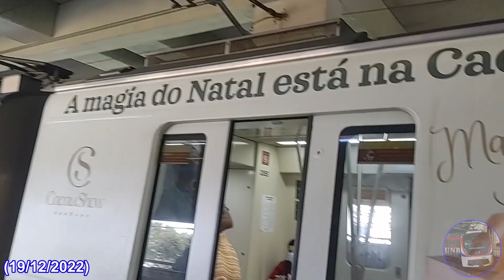Hyundai Rotem EMU Série 2000 B-05, Compilado de um dos Trens Natalinos em Salvador, CCR Metrô Bahia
Endscreen: Ocean View (by Patrick Patrikios) - Youtube Studio